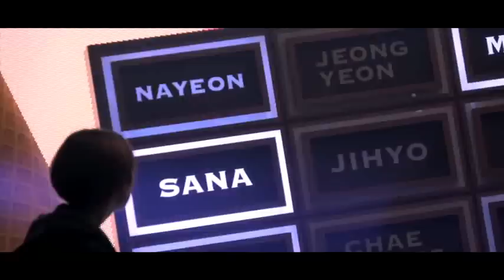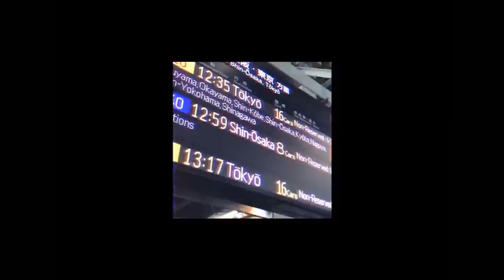Making Movie | TWICE Showcase Live Tour 2018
TWICE Japan 1st Album [ BDZ - Repackage ]